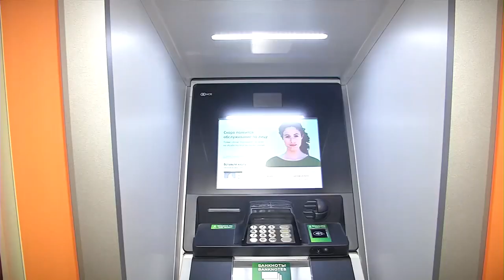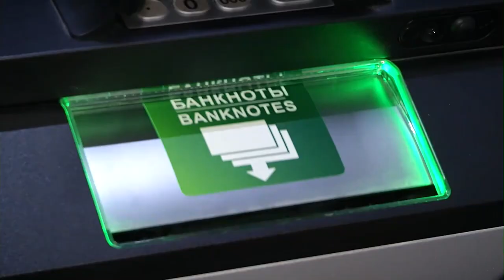Тверичане выбирают безналичные расчеты